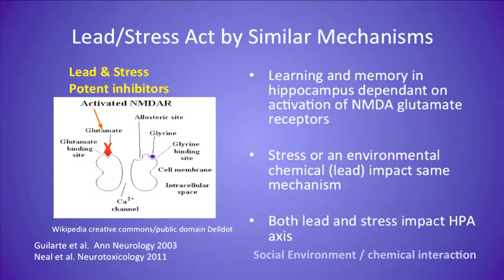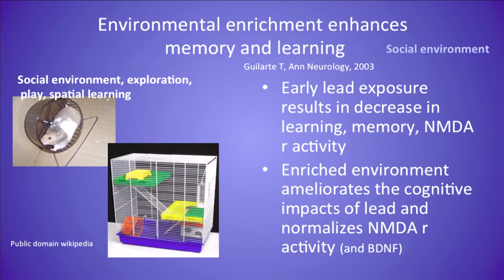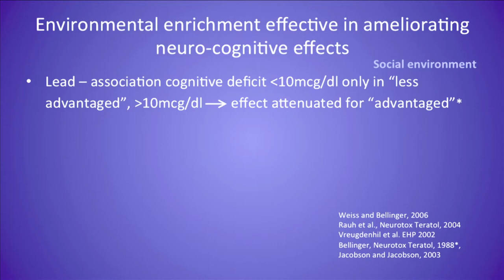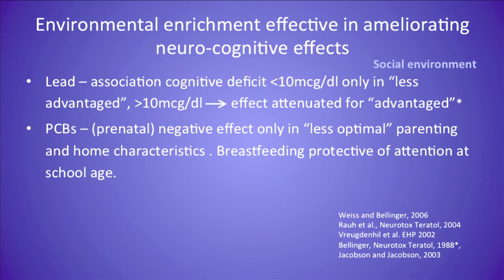Lead and Stress Impact - Mark Miller MD, MPH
Dr. Mark Miller discusses lead and stress impact on development.